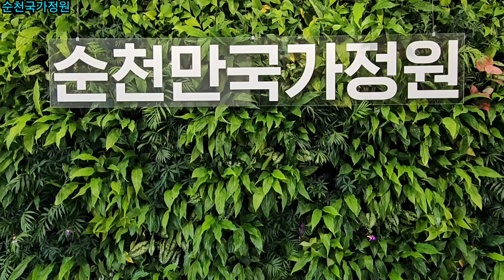순천국가정원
🔹위치: 전라남도 순천시 국가정원1호길
🔹면적: 926,992㎡
🔹개장일: 2014년 4월 20일
🔹국가정원 지정일: 2015년 9월 5일
🔹주요 시설: 세계정원 13개, 테마정원 16개, 참여정원 32개
 🔹전라남도 순천시에 위치한 대한민국 최초의 국가정원으로, 2014년 4월 20일에 개장하였습니다. 면적은 약 926,992㎡로, 세계정원 13개, 테마정원 16개, 참여정원 32개 등 총 61개의 정원이 조성되어 있습니다. 2015년 9월 5일 국가정원으로 지정되었으며, 2023년에는 순천만국제정원박람회가 개최할 예정입니다.
🔹순천국가정원은 아름다운 자연과 정원 문화를 체험할 수 있는 특별한 장소입니다. 방문객들은 이곳에서 다양한 식물과 경관을 즐기며, 정원 문화의 중요성을 느낄 수 있습니다.